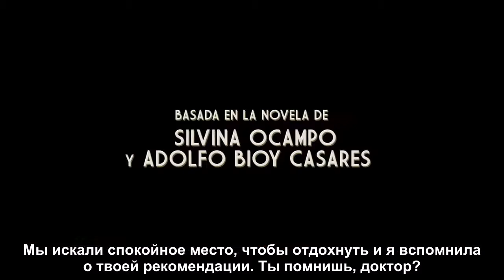LOS QUE AMAN, ODIAN - OFFICIAL TRAILER [RUSS SUB]